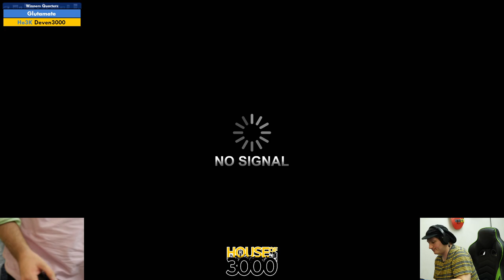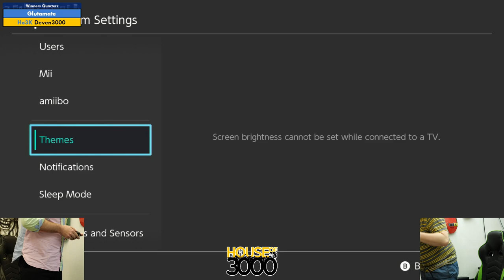BoMBS 164 Winners Quarters Glutamate vs Deven3000